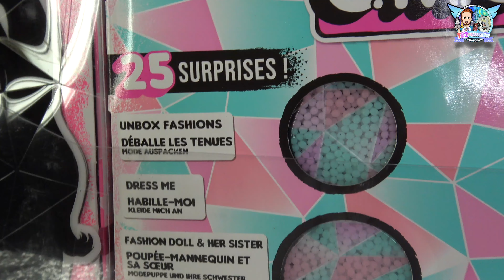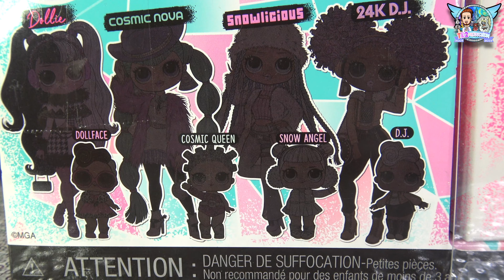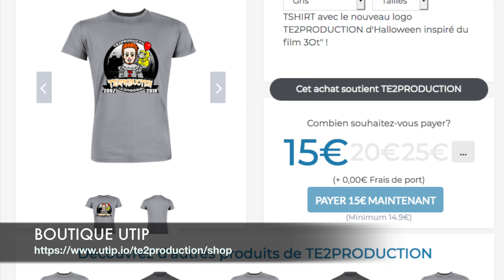LOL SURPRISE! OMG : DOLLIE & SA PETITE SOEUR ! WINTER DISCO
Je vous présente la poupée mannequin Dollie de la collection LOLOMG Surprise avec sa petite soeur Dollface !!
Il s'agit de la série 2 : WinterDisco , vivement la série 3 !!!
Les commander sur Amazon

- Vous pouvez aider ma chaîne juste en regardant une publicité vidéo, avoir une dédicace et faire partie du Top 3 des Nutties ! sur le lien suivant Merci de votre soutien ! (N'oubliez pas de mettre votre pseudo en commentaire sur UTIP !)
- Ma Wishlist Amazon
- Vous pouvez soutenir ma chaîne juste en regardant une vidéo sur ce lien